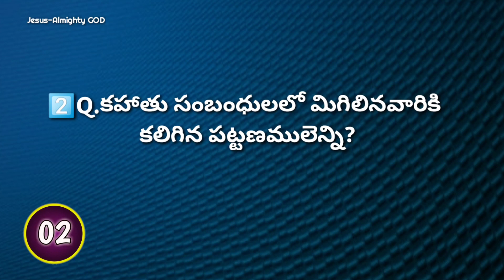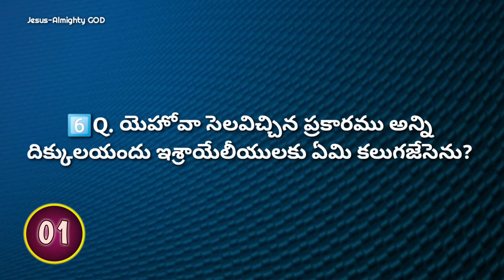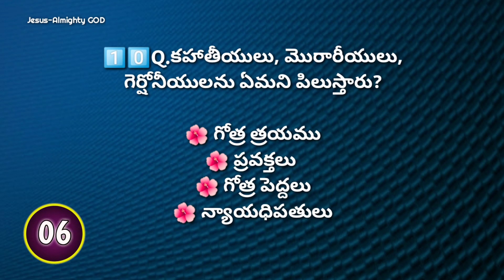యెహోషువ గ్రంథము 21 వ అధ్యాయము పై తెలుగు బైబిల్ క్విజ్ | Bible Quiz on Joshua Chapter 21